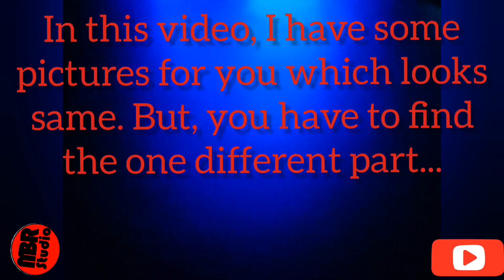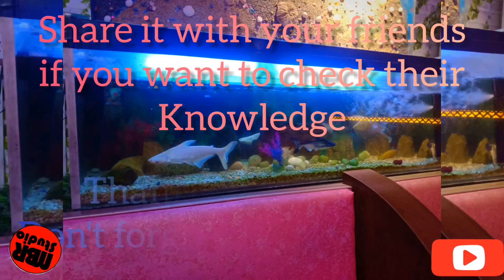A challanging video for intelligent people, Accept it if you think you are intelligent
Hope you guys enjoy this video, if you do then smash that thumbs up button let me know in the comments below what you guys think about this video and share this video as much as you can and if you haven't already subscribed then SUBSCRIBE to my channel right now.